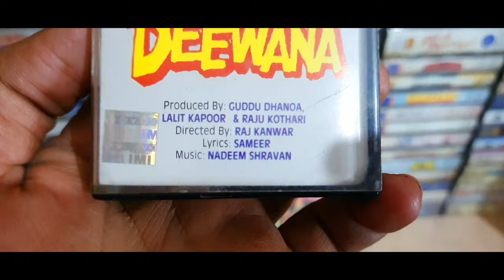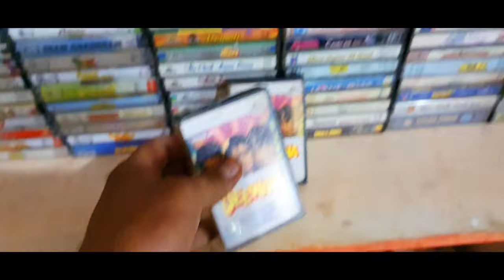Deewana 1992 । Nadeem Shravan Superhit Musical Trailer in Venus Audio Cassette । 90s की पुरानी यादें